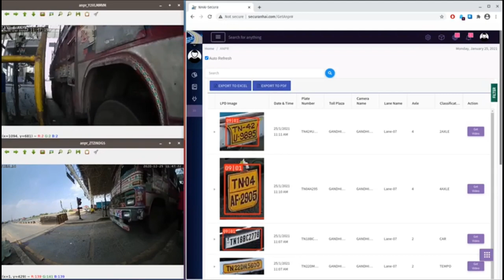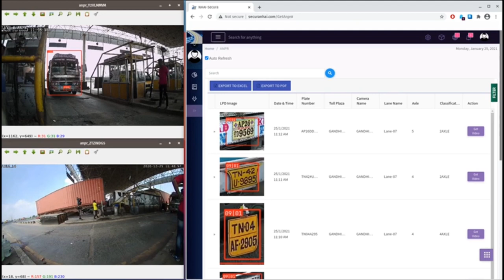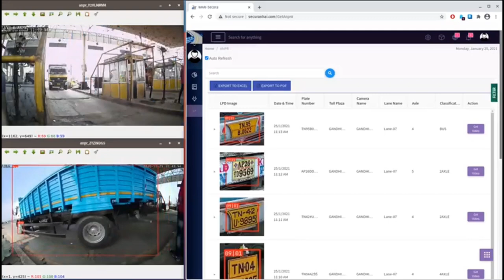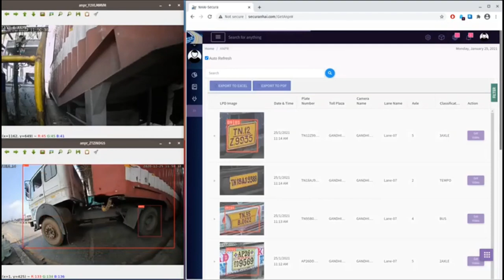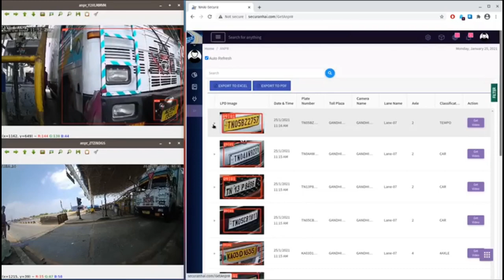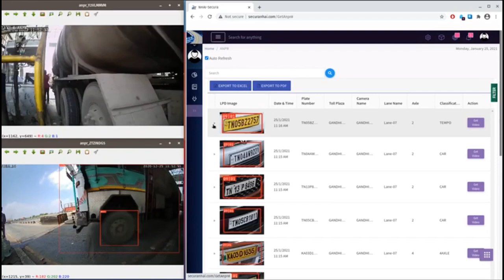AI based Video Surveillance Axle Counter Provides Important Data For Toll Road Operators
At a toll booth the amount collected for each vehicle at a particular plaza is directly based on the type of vehicle, count of vehicle, and its axle recognition. Smaller vehicles like car, minivan etc. possess different number of axle compared heavy vehicles like cargo truck, container trucks and more.

The number of axles of a vehicle is a key parameter for determining the different tariffs applicable for various types of vehicle. A vehicle’s capacity or size cannot help identify a vehicle type since two vehicles could have the same volume but a different number of axles. Secura implemented smart solution for axle counting eliminating the need for human interpretation of a picture capture at tolling station. Besides accurate counting, the system helps identify the vehicle type and even recognizes number plate improving the accuracy and automating the vehicle classification type process through video analytics.
Key Highlights
• Exact counting of the axles of any particular vehicle
• Placement of cameras per lane to ensure left and right sided analysis
• Infrared (IR) illuminator allows smooth operation during day and night.
• Use of AI to enables automatic recognition of number of axles and wheels, as well as counting and classification in real-time